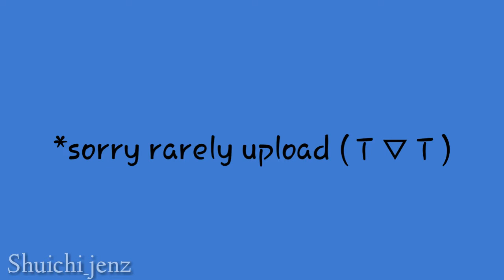°`I'm blue meme`°|| Saihara Shuichi edit || Danganronpa V3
HI
Yes .. Sorry I rarely upload videos since the corona virus exists in Indonesia
Last month, I went on hiatus because of an assignment from my school

Yes maybe that's all I want to tell. Bye bye

Greetings, Shuichi_jenz